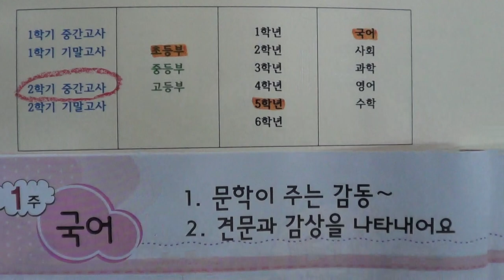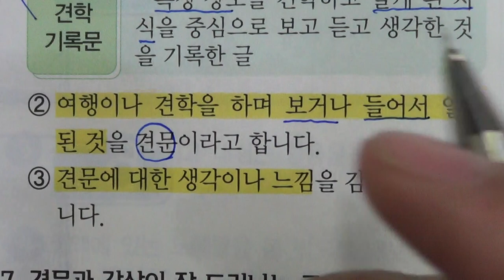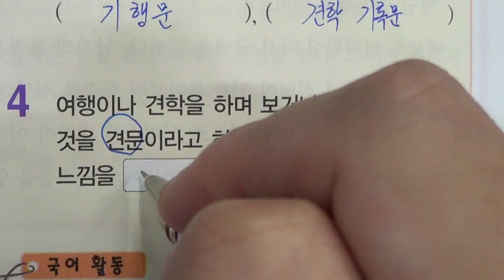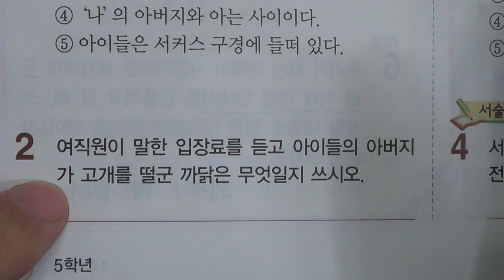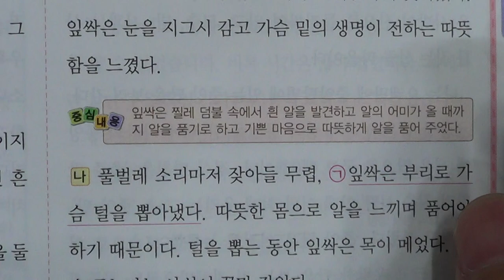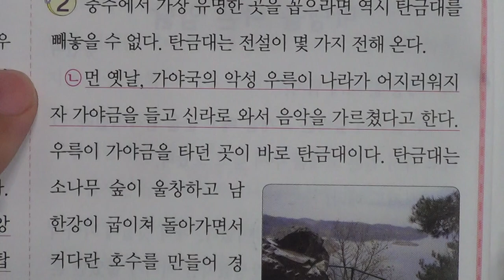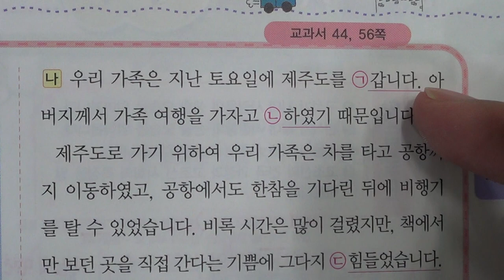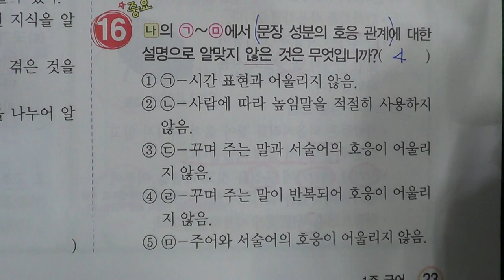■초등부 5학년 국어 1 문학이 주는 감동 2 견문과 감상을 나타내어요■2학기 중간고사■송도신도시 송도 학원 종합학원 먼우금초 신송초 송원초 송명초 명선초 신정초 해송초